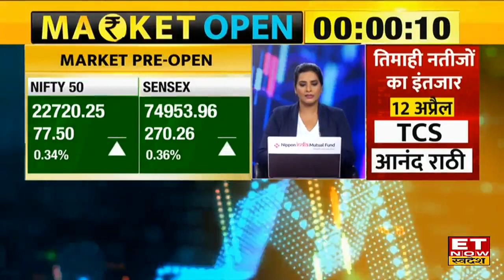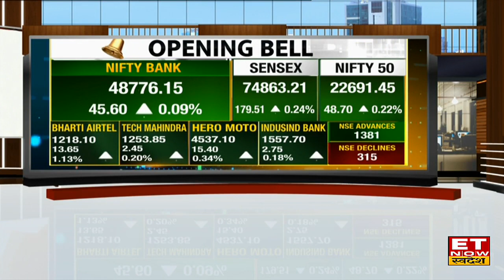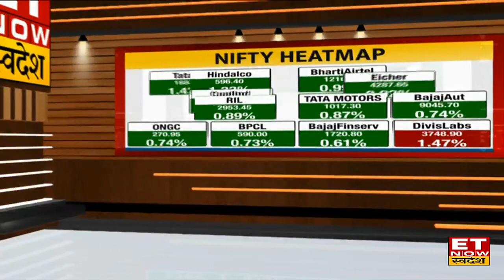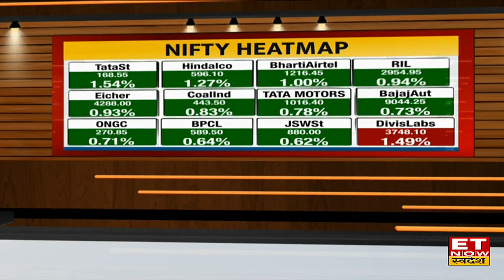Share Market News: Bazaar में आई बढ़त, 22700 के पार हुआ Nifty, 241अंक ऊपर चढ़ा Sensex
Share Market News: विदेशी बाजारों से मिले जुले संकेतों के बाद बाजार ने पकड़ी चाल, अच्छी बढ़त के साथ शुरू हुआ कारोबार। मजबूती के साथ खुले Nifty & Sensex. Nifty आज 62 अंकों की बढ़त के साथ 22700 के स्तरों के पार कर रहा है कारोबार। साथ ही Sensex 200 अंकों से ज्यादा की बढ़त लेकर 74925 के पास कर रहा है ट्रेड। जानिए बाजार का पूरा अपडेट।